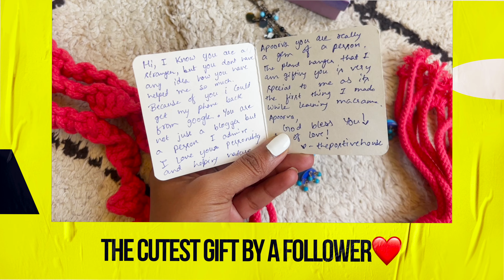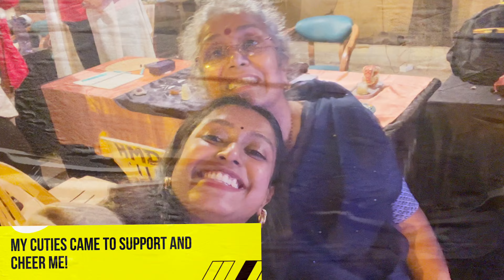THE HAPPYNESS FIESTA VLOG!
The Happiness Fiesta that happened in Pune was the most fun evening! We danced, worked out, ate, learnt fun new stuff, shopped and left with a happy high and huge smiles on every single face!

Most special credits to Video with inputs from: Amoldhawalephotography1

Follow Fitness with Apoorva -
Lets get Fitter, stronger and better together- Mind, Body and Soul